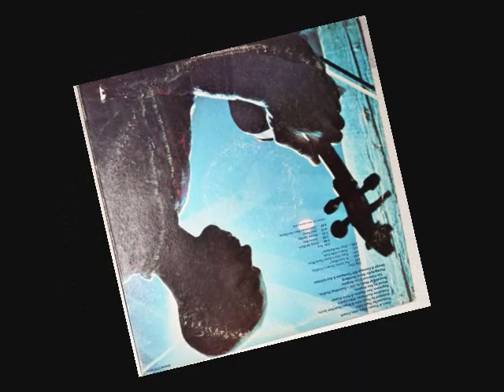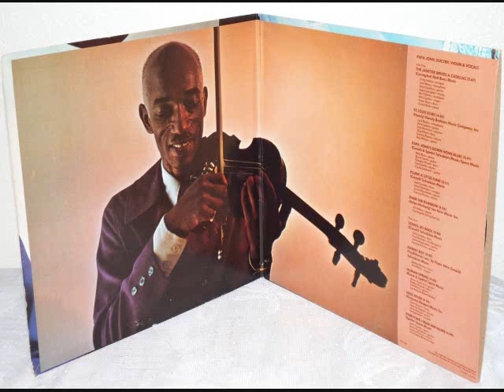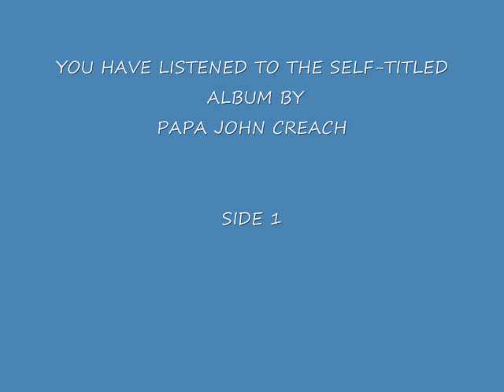PAPA JOHN CREACH - Self Titled - side 1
Papa John Creach, self-titled album side 1.  Please click the following link to see video for album side 2

I found during my vinyl album hunt and love the music.